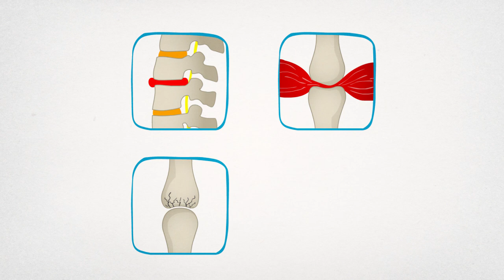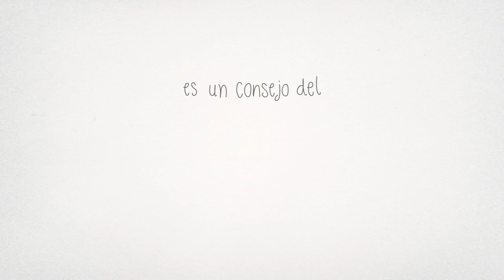12 meses, 12 consejos. Dolor y pruebas de imagen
En el videoconsejo de abril hablamos de las pruebas de imagen y el dolor.
Las radiografías, ecografías y TACs ayudan a descartar una patología grave, pero también a detectar otras clínicas relevantes, como esquinces meniscales o una hernia discal, cuyo dolor puede tratar un fisioterapeuta.